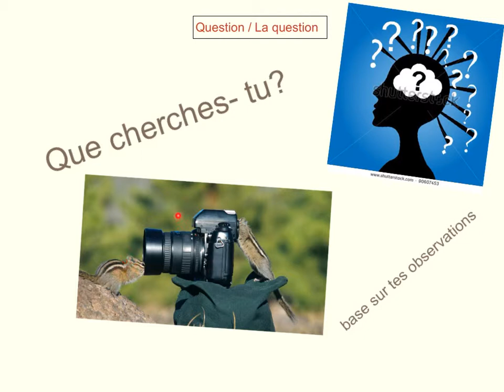sc met question